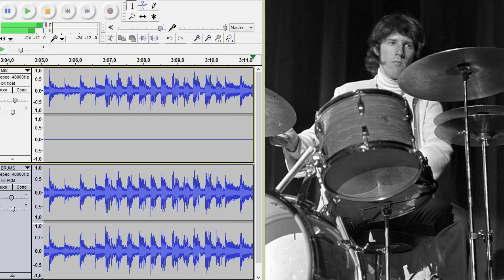The Doors - Love Me Two Times - drums only. Original John Densmore drum track.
Very unusual drumming. Nowadays they do not play like that anymore.